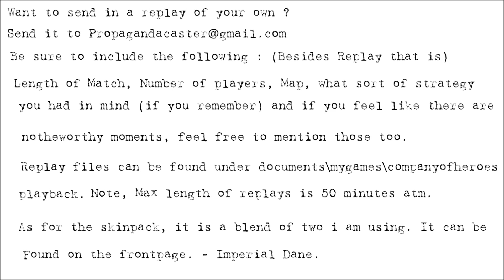[CoH2][1v1] Propagandacast #731 [OKW]Aerohank vs [SU]Kamfrenchie